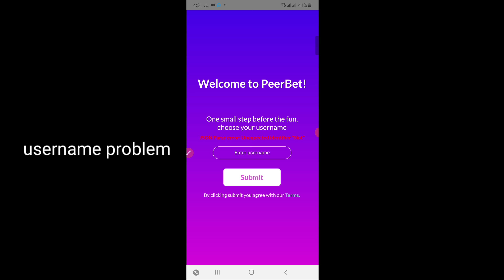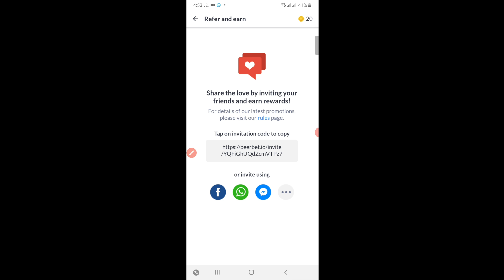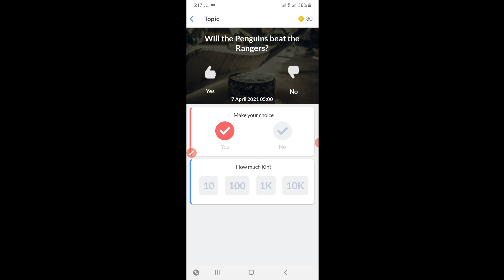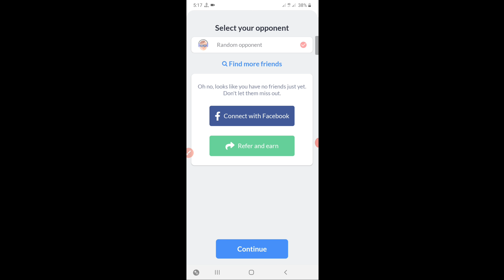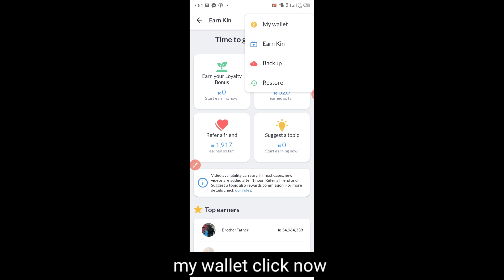$206 KIN INSTANT WITHDRAWAL|BTC Best Earn App|Video Watching|How to earn money online 2021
$206 KIN INSTANT WITHDRAWAL|BTC Best Earn App|No Referral|Video Watching|How to earn money online 2021.$206 Kin Instant Payment|BTC Best Earn App|No Referral|Video Watching|How to earn money online 2021.

How to earn money in gcash Paano kumita online. Legit paying apps in Philippines Legit apps to earn. Paano kumita ng pera Gcash app 2020. Gcash farming Gogoal Gogoal app $30 payment proof.Paypal earn app Paypal earn app hack.Best earn app How to earn money. how to make money, make money online, earn money online. how to Facebook Clipclaps app. Clipclaps app hack refer trick,Gogoal refer hack trick.

GoGoal App Live Payment Proof , GoGoal App. GoGoal App Unlimited Trick GoGoal App Full Hack trick.